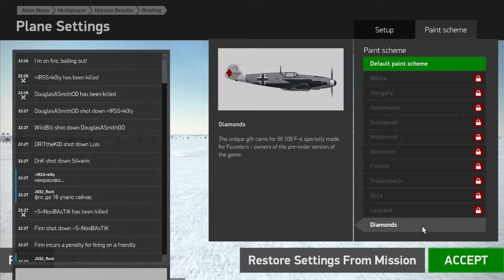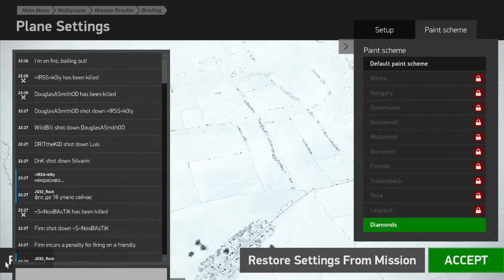Here we go again